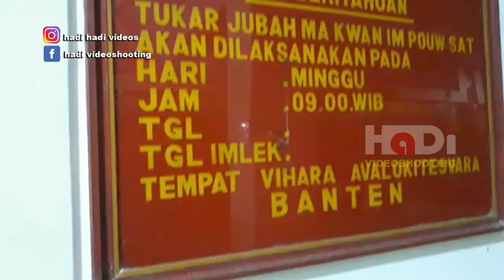!!! MALAM JUM'AT MENELUSURI ISTANA MBAH BANTEN !!!!!